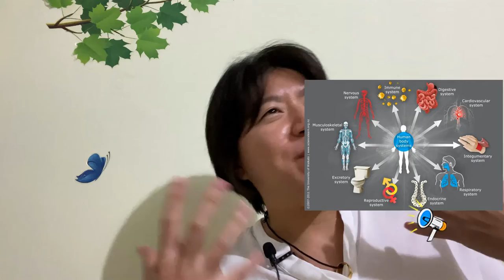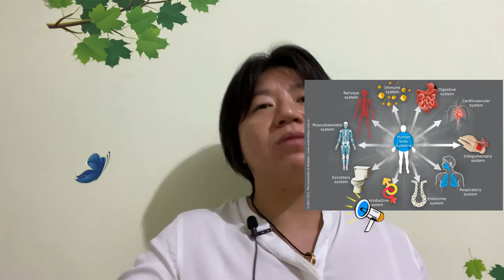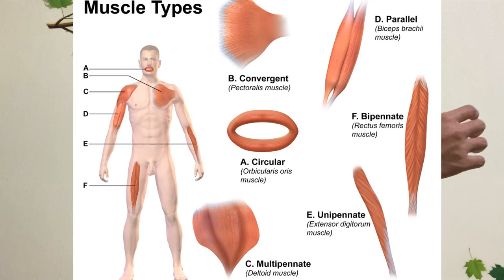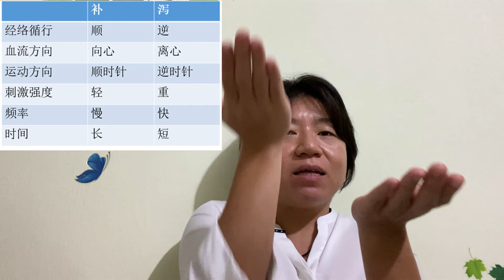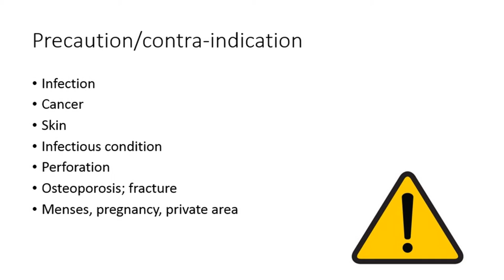Massage Explained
Targeting one of the 5 senses- Touch, learn the WHY, WHAT, HOW of massage from the perspective of modern western medicine and Traditional Chinese Medicine!